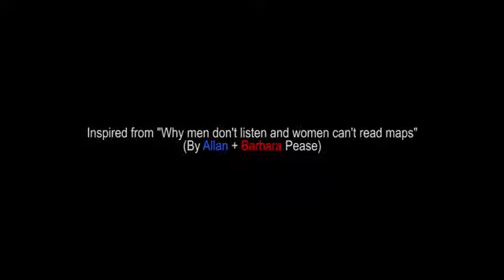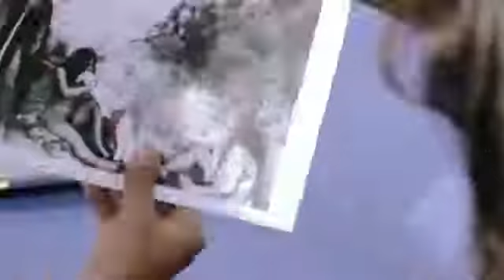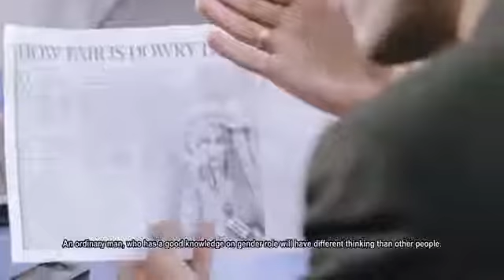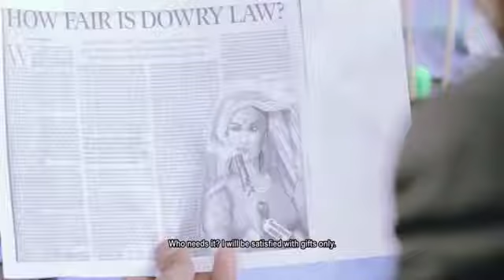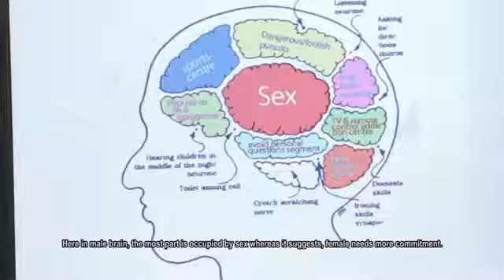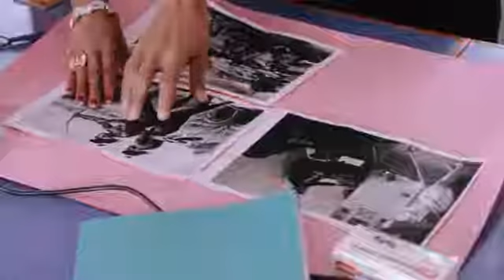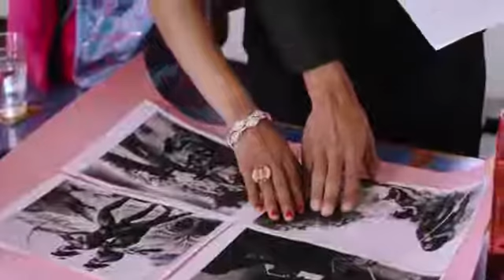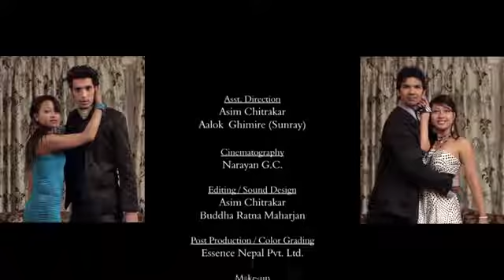Equal but not similar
I'm very thank full for what u have done for me,thanks for believing in me,with all ur love n support I can do much better I believe it .